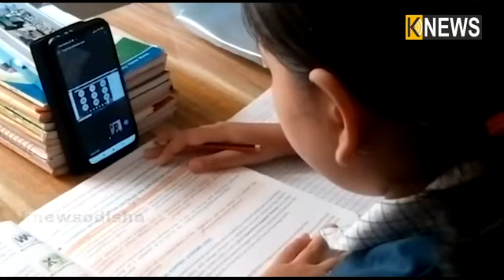ଅନଲାଇନ କ୍ଲାସର ସୁଫଳ ଓ କୁଫଳ || Pros and Cons of || OnlineClasses || Knews Odisha